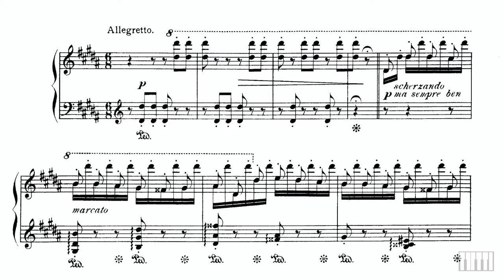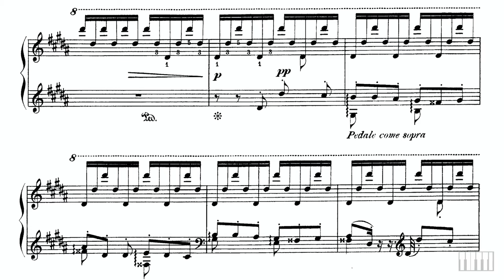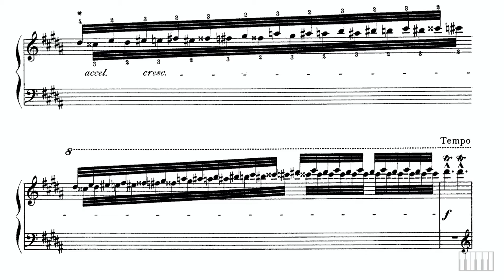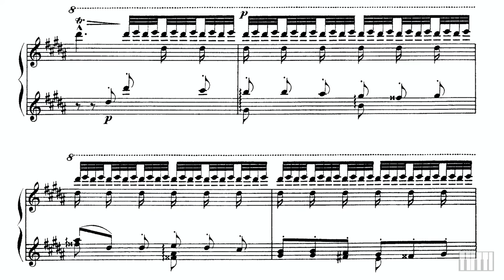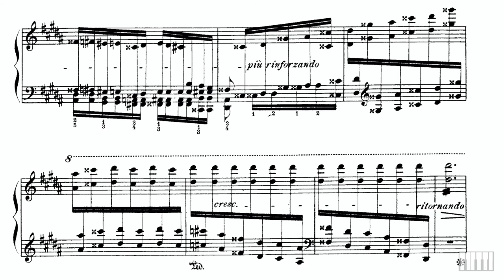La Campanella - Liszt - Sheet Music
Grandes Études de Paganini, S.141: No. 3, Allegretto "La Campanella"
Performer: Rogerio Tutti

The album is available in all digital platforms.